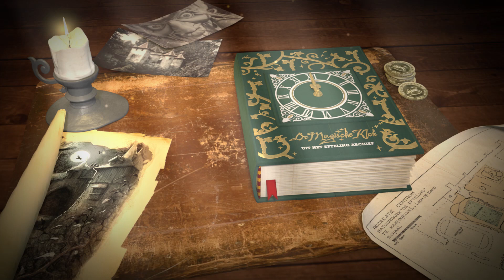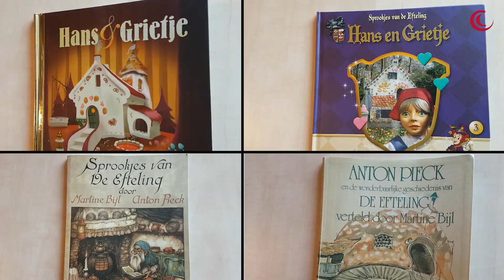Efteling: De Magische Klok - Hans en Grietje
Welkom bij ‘De Magische Klok’. De YouTube-serie waarin je alles te weten komt over de geschiedenis van de Efteling. In deze aflevering ontdekken we het sprookje van Hans en Grietje. In 1955 is Hans en Grietje het dertiende sprookje in het Sprookjesbos. Ontwerper Anton Pieck schetst het verhaal van de sprookjesschrijvers de gebroeders Grimm. In dit verhaal worden broer Hans en zus Grietje achtergelaten in het bos door hun vader en stiefmoeder. Daar vinden zij een snoephuisje van een gemene heks. Hoe dit sprookje afloopt én hoe de Efteling dit sprookje vormgeeft in het sprookjesbos kom je allemaal te weten in deze aflevering.

In de YouTube-serie De Magische Klok kom je alles te weten over de geschiedenis van de Efteling. Kun je geen genoeg krijgen van De Magische Klok? Bekijk dan hier nóg meer video's